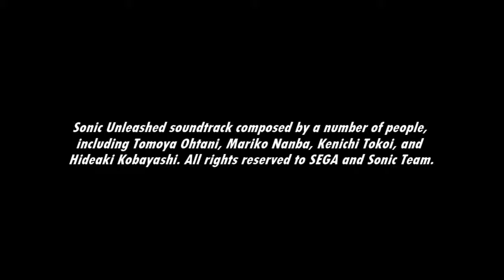[Music] Sonic Unleashed - Dark World ~ Hope and Despair (Cutscene)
Dark Gaia covers the world in darkness...